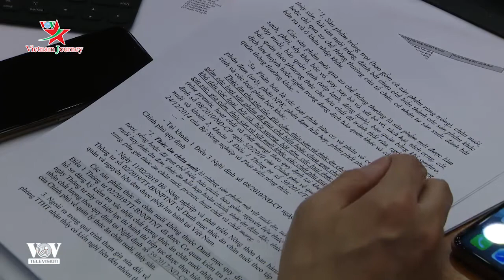Hà Nội sẽ hỗ trợ để người dân và doanh nghiệp chăn nuôi tái đàn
Nhằm tạo điều kiện, tháo gỡ những khó khăn cho các doanh nghiệp và người dân sản xuất và kinh doanh thức ăn chăn nuôi, tái đàn, Hà Nội tổ chức cuộc họp lắng nghe ý kiến của các doanh nghiệp.